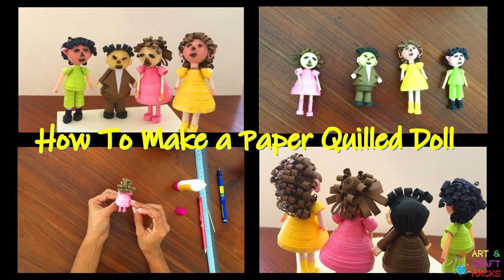How To Make a Paper Quilled Doll | By Art & Craft Hacks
Here is a beautiful paper quilled doll for you. !

Learn how to make those and try it by yourself! Please share your experiences and ideas in the comment section!

Happy Art & Craft Hacks For All. !